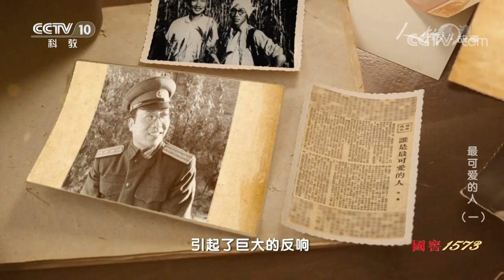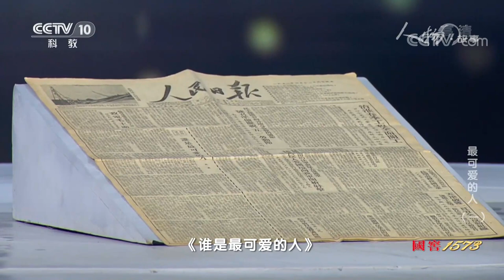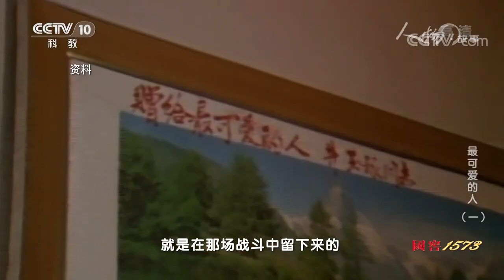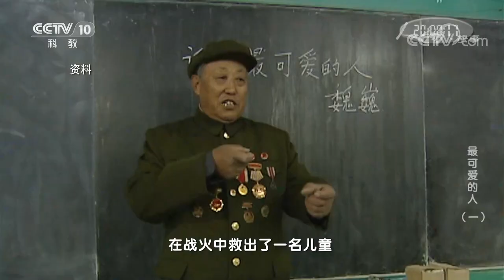魏巍《谁是最可爱的人》记录中国人民志愿军抗美援朝战争中的英雄事迹 最可爱的人（一）20201021 |《人物·故事》CCTV科教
本期节目主要内容：中国人民志愿军抗美援朝出国作战是保卫和平反抗侵略的正义之举。在这场战争中，中国人民志愿军中涌现出了无数英雄人物，罗盛教、黄继光、邱少云等等。1951年4月11日，《人民日报》在头版刊登了魏巍的一篇报告文学《谁是最可爱的人》，写的是1950年到1951年间中国人民志愿军的英雄事迹。作品一经发表引起了巨大的轰动，“最可爱的人”几乎成为了中国人民志愿军的代名词。